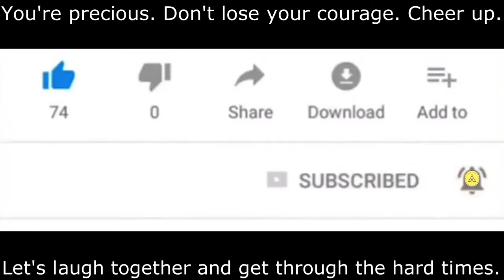[navel Attention] Interesting Collection of cute Baby Best Videos. [ 0619 ]